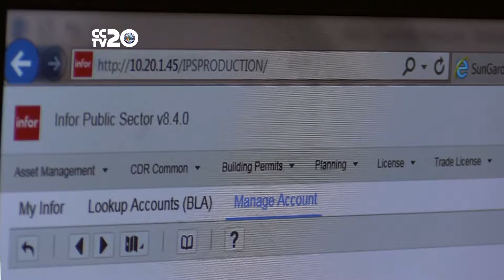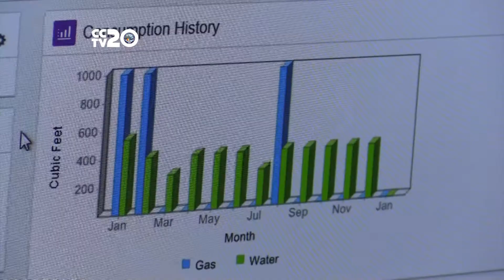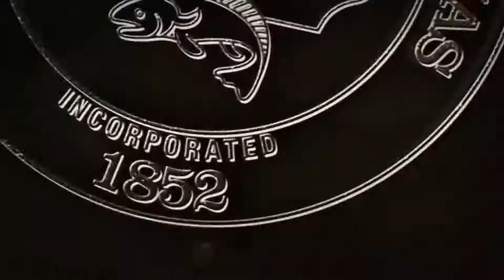Field Ops - Customer Call Center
Field Ops takes you out into the field with employees from around the City of Corpus Christi. The Customer Call Center is available to answer questions, make changes to utility accounts, take requests and assist with emergencies. Closed Captioning by CCTV20.